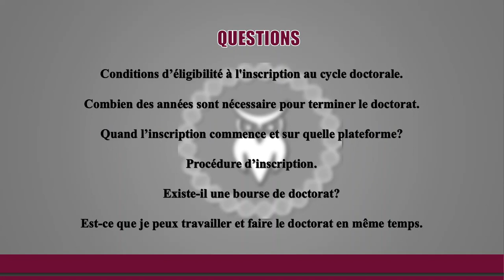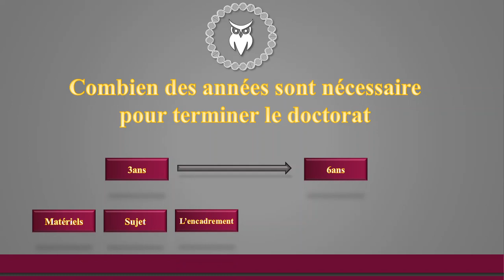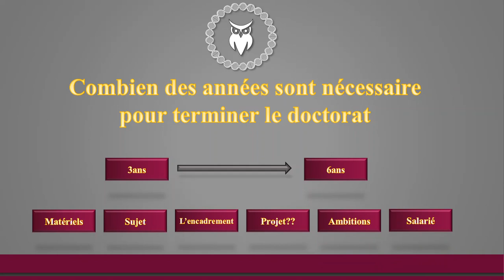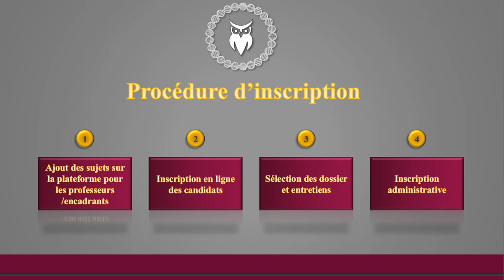Cycle d'Etudes Doctorale (PhD) سلك دراسات الدكتوراه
Vous trouvez sur cette video le contenu suivant:

- Conditions d’éligibilité à l'inscription au cycle doctorale.
- Combien des années sont nécessaire pour terminer le doctorat.
- Quand l’inscription commence et sur quelle plateforme?
- Procédure d’inscription.
- Existe-il une bourse de doctorat?
- Est-ce que je peux travailler et faire le doctorat en même temps.

Biowlogy, Chaîne YouTube spécialisée dans l'orientation POST-BAC et l'orientation universitaire. La chaine diffuse aussi des vidéos explicatives en biologie, des techniques appliquées en biologie et aussi des nouveautés. On cherche à diffuser l’information et rendre valable à tout le monde et on espère développer les compétences techniques et intellectuelles des étudiants de biologie marocains ou étrangers.

Playlist Des Techniques liés à la biologie